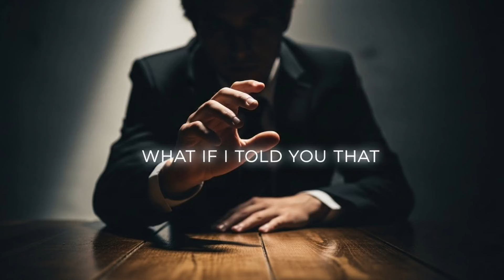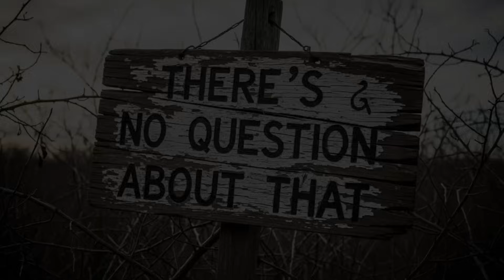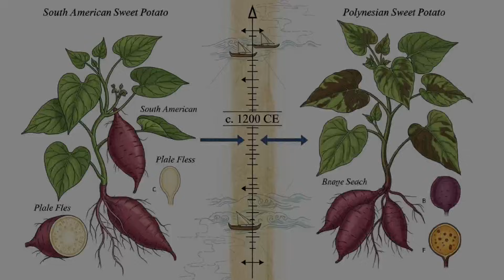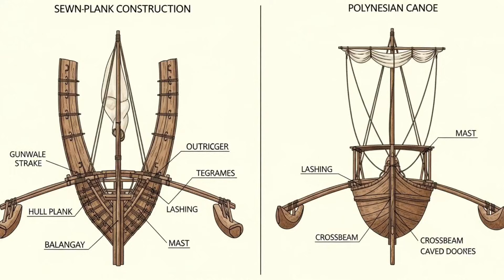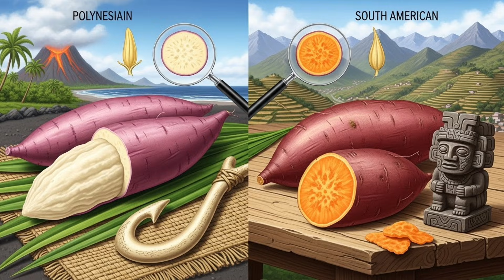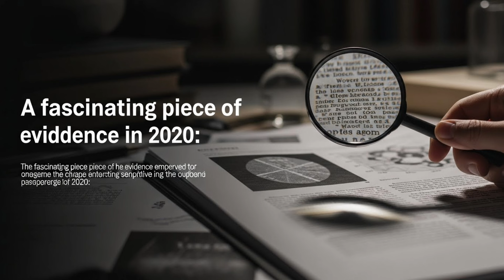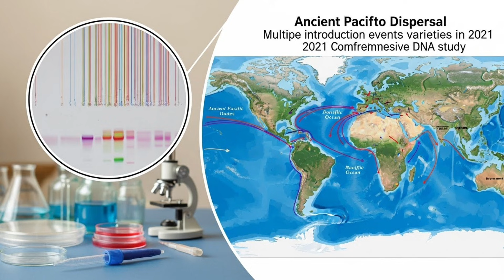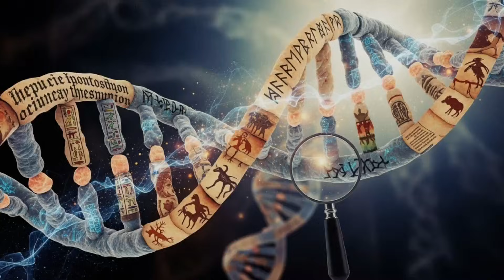“This Sweet Potato Proves Ancient Humans Crossed the Pacific”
What if a humble sweet potato holds DNA evidence that ancient Filipino and Polynesian navigators reached South America 300 years before Columbus? New genetic research has uncovered shocking proof of trans-Pacific contact in 1200 CE.

🌊 In this video, we explore:
• The DNA "smoking gun" in sweet potato genetics
• How Polynesian navigators mastered 4,000-mile ocean voyages
• Ancient Philippine balangay ship technology
• The Austronesian seafaring connection
• Controversial archaeological theories about pre-Columbian contact
• What modern genetic studies reveal about Filipino involvement

The sweet potato (Ipomoea batatas) originated in South America, yet when Europeans arrived in Polynesia in the 1700s, they found it already growing there with local names. Recent DNA analysis from 2013 and 2018 has pinpointed exactly when and how this botanical mystery unfolded—and the answer challenges everything we thought we knew about ancient navigation.

Filipino balangay ships and Austronesian seafaring culture played a crucial role in the maritime technology that made these incredible voyages possible. Were Filipino sailors part of the crews that reached the Americas? The genetic and archaeological evidence is fascinating.

🔍 KEY FINDINGS:
- Sweet potato DNA diverged from South American varieties around 1200 CE
- Polynesians used sophisticated navigation without modern instruments
- Philippine balangay ships show design similarities to Polynesian vessels
- Recent studies found Native American DNA in some Polynesian populations
- The Philippines was a central hub in Austronesian expansion across the Pacific

This isn't just about a vegetable—it's about human courage, ingenuity, and the forgotten history of Pacific navigation that rivals anything achieved in Europe or Asia.

📚 SOURCES & FURTHER READING:
- Roullier et al. (2013) - "Historical collections reveal patterns of diffusion of sweet potato"
- Ioannidis et al. (2020) - "Native American gene flow into Polynesia predating Easter Island settlement"
- Finney, Ben (1994) - "Voyage of Rediscovery: A Cultural Odyssey through Polynesia"
- Scott, William Henry (1992) - "Boat-Building and Seamanship in Classic Philippine Civilization"

⏱️ TIMESTAMPS:
00:00 - Introduction: The Sweet Potato Mystery
00:45 - The Genetic Smoking Gun
02:30 - Polynesian Master Navigators
04:15 - The Filipino Connection
06:15 - Controversial Theories
07:45 - What Modern Science Reveals
09:15 - Conclusion

🎬 ABOUT MYTHOS AMIT RAJ:
Welcome to the channel where we uncover the hidden stories of ancient civilizations, explore archaeological mysteries, and challenge conventional historical narratives.

Primary Tags (Most Important - Place First):
sweet potato DNA
ancient Filipino sailors
Polynesian navigation
pre-Columbian contact
trans-Pacific voyage
balangay ships
Austronesian seafaring
ancient history
Secondary Tags (Broad Interest):
DNA evidence history
ancient civilizations
Philippine history
Pacific Ocean exploration
ancient navigation
historical mysteries
Columbus before Columbus
archaeology discoveries
genetic archaeology
Long-Tail Tags (Niche but Targeted):
sweet potato South America Polynesia
Filipino reached America
ancient maritime technology
Polynesian wayfinding
balangay boat technology
Austronesian expansion
pre-Columbian Americas
Pacific Islander history
ancient ocean voyages
historical DNA studies
forgotten history
ancient contact theories
Mythos Amit Raj